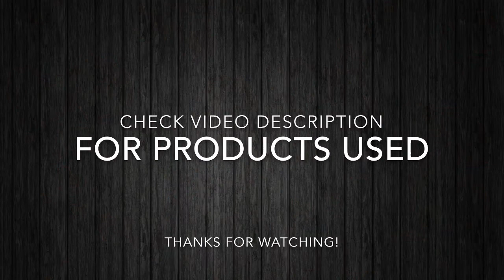CUTE HEART VIDEO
Hi Everyone!

Welcome back and HAPPY VALENTINES DAY! I hope you enjoyed this quick and super cute little love heart design, perfect to paint on the arm, cheek or reposition the rainbows to place on the forehead.

My TOP TIP for this design is to practice your one stroke whilst twisting the brush. It can be a little tricky at first, but just keep practicing and you’ll have the control in no time. Got any questions or comments? just drop them below.

Links to all the products used are listed below.

PRODUCTS USED:

BLACK DIAMOND FX

WHITE DIAMOND EFFECTS

LEANNES ISLAND GIRL

TAG STARGAZER

SILLYFARM VALENTINE SHIMMER

OOH! BODY ART STAR WRAP STENCIL

FINGER DAUBER

BRUSHES USED:

TFPS 1 INCH SHORT ANGLED

TFPS 3/4 FLAT

ROUND #3 BRUSH

TFPS LINER BRUSH 0